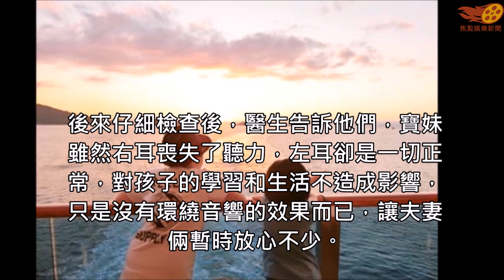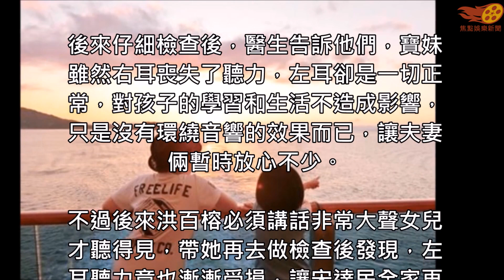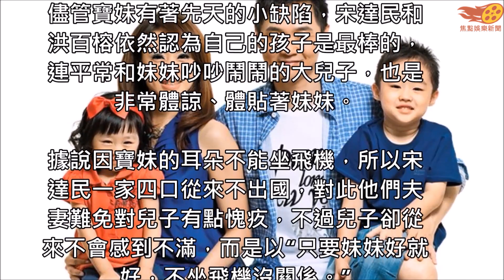藝人宋達民女兒的右耳喪失聽力後，左耳也開始受損！大兒子竟說出「這句話」讓人好心疼！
藝人宋達民與老婆洪百榕自從開始上上節目分享家中趣事之後，便廣受大家歡迎，兩人也一起開了個粉絲專頁“宋達民和洪百榕愛的粉園”和大家分享家中兩個小孩的大小事，和粉絲互動溫馨。